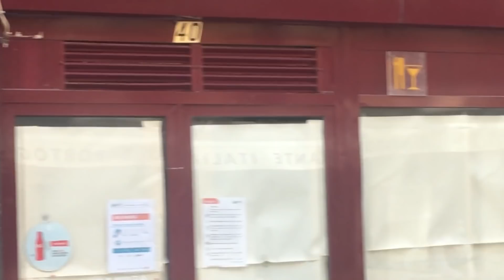BARCELONA TRAS LA DEBACLE. ¿QUIÉN DEBE SALIR? UNO POR UNO ANÁLISIS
Han pasado ya muchas horas desde la debacle de Lisboa en el Barcelona y muchos me preguntáis mi opinión por los cambios en plantilla. Ahí va uno por uno lo que creo y algunas respuestas más a vuestras preguntas. Espero vuestra opinión como siempre en los comentarios cracks!